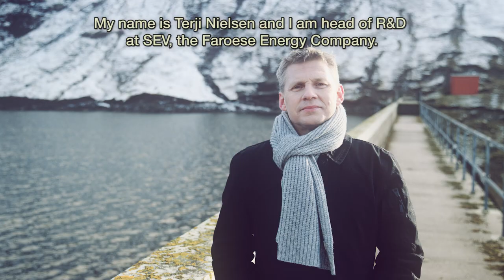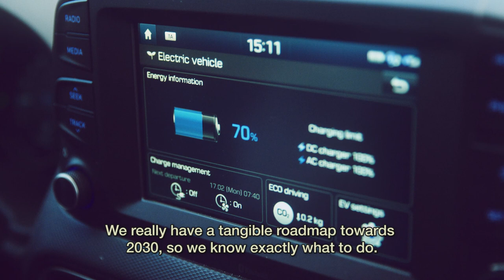Visit Faroe Islands - Terji Nielsen, SEV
Meetings in the Faroe Islands: Terji Nielsen is the head of the R&D department at SEV. Surrounded by an abundance of renewable resources in terms of wind, hydro and tidal energy, as well as waves and to a certain extent solar energy, the Faroe Islands has all the necessary resources to become 100% green by 2030.